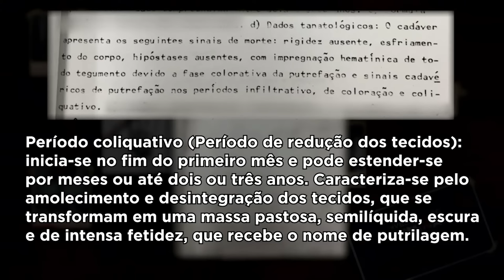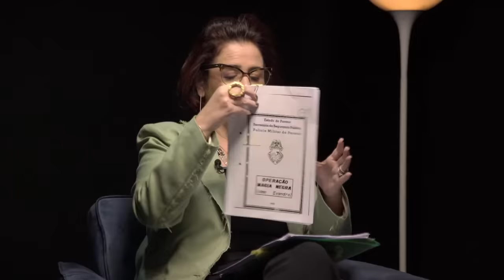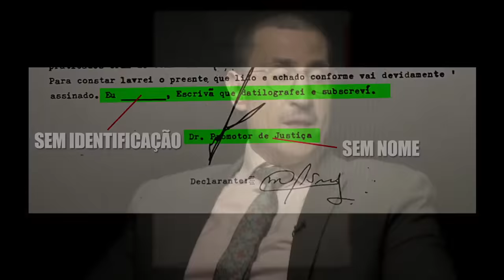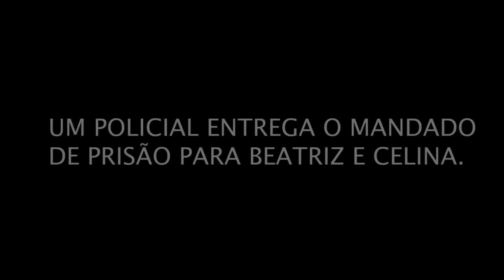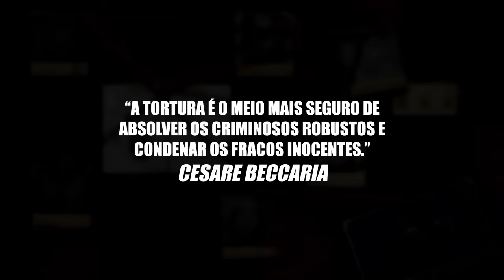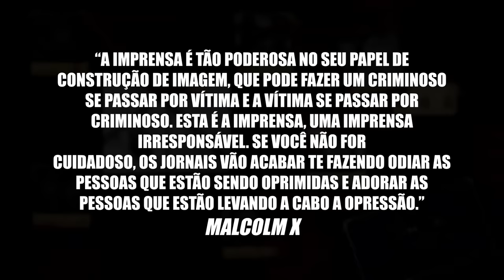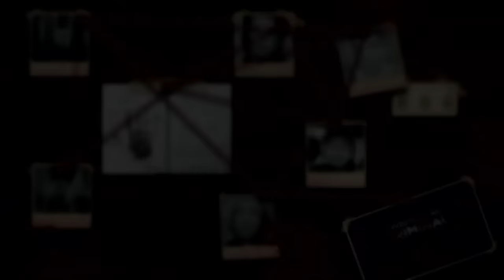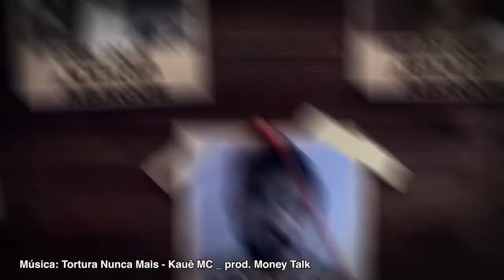CASO EVANDRO - OS 7 INOCENTES - INVESTIGAÇÃO CRIMINAL - AO VIVO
Confira todos os detalhes do Caso Evandro, menino que desapareceu e depois foi encontrado em 1992, e cuja investigação maldosa colocou 7 inocentes na cadeia.

LIVE ESPECIAL COM DRA ROSANGÊLA MONTEIRO E DR TIAGO PAVINATTO.

Em 6 de abril de 1992, Evandro Ramos Caetano, de apenas 6 anos, desapareceu, em Guaratuba, no litoral do Paraná – estado brasileiro que estava contabilizando dezenas de crianças desaparecidas no começo da década de 1990. Cinco dias depois, um corpo de um menino é encontrado num matagal já em avançado estado de decomposição e bastante violado. O pai de Evandro reconhece aquele cadáver como sendo de seu filho.

Três exames de DNA foram realizados, os dois primeiros deram como inconclusivos e o terceiro bateu com o DNA de Evandro. O crime jamais foi investigado como deveria ter sido, e tampouco se chegou aos autores da morte da criança – e até hoje há grandes suspeitas se aquele corpo encontrado num matagal em Guaratuba seria mesmo de Evandro.

O que acontece em seguida é um novo crime, que colocou na cadeia sete pessoas inocentes, que, tortur@das física, mental e juridicamente, foram levadas a contar uma história da qual eles jamais participaram. O enredo macabro, que a imprensa tornou famoso no Brasil como “os Bruxos de Guaratuba” foi todo imaginado e escrito por um novo personagem nesta história: Diógenes Caetano dos Santos Filho, primo de segundo grau de Evandro, que se auto intitulava tio do menino. Diógenes sempre teve problemas com uma das famílias mais tradicionais da cidade, a família Abagge, especialmente com Celina Abagge, primeira dama de Guaratuba, esposa do prefeito Aldo Abagge. Para Diógenes, Celina teria sido a responsável pela separação de seus pais anos antes.

Numa pseudo investigação paralela àquela realizada pela divisão especial da polícia civil do Paraná, conhecida como Grupo Tigre, Diógenes Caetano escreve o que passaria a ser conhecido como dossiê Magia Negra, onde ele narra tudo o que imaginou ter acontecido com Evandro. O Ministério Público retira o grupo Tigre do caso, e coloca um outro grupo para colocar em prática o dossiê de Diogenes. Esse grupo é o grupo Águia, da polícia militar do Paraná. Isso mesmo, a policia civil foi afastada para que um grupo da polícia militar exercesse a função de investigar um caso civil. Só essa troca da policia civil pela polícia militar já seria em si um problema constitucional.

O Dossiê Magia Negra coloca em prática o que parece ser mais um roteiro de vingança pessoal de Diógenes Caetano dos Santos Filho. Segundo ele, o crime contra Evandro havia sido todo premeditado por Celina Abagge, a primeira dama da cidade, a mulher que teria sido o motivo da separação dos seus pais, e a filha de Celina, Beatriz Abagge. O dossiê indicava que as duas teriam feito um ritual de magia negra com o corpo de Evandro porque queriam manter o poder político da família na cidade – detalhe que, em 1992, não existia reeleição. Para manter sua versão de magia negra, Diógenes vai ainda mais longe e envolve o pai de santo Osvaldo Marcineiro, que havia chegado à Guaratuba há poucos meses e foi colocado no dossiê como o líder da ação de satanismo. Ainda são citados nessa história absurda outras 4 pessoas: Vicente de Paula, que era assistente de Oswaldo; Davi dos Santos, presidente da associação de artesãos de Guaratuba, que foi quem liberou Oswaldo a montar uma mesa de leitura de búzios; Francisco Sérgio Cristofolini, o dono da casa alugada para Oswaldo morar em Guaratuba; além de Airton Bardeli, que exercia o cargo de gerente da serraria de propriedade da família Abbage. Para Diogenes, foi Airton que conseguiu um suposto pagamento para a oferenda de Oswaldo – pagamento esse nunca confirmado pelos bancos.

Com o enredo definido, o capitão do grupo Águia Valdir Copetti Neves - junto com a ajuda de outros policiais de sua divisão -, usou de violência física e moral para conseguir que os sete repetissem o que ele queria ouvir. A arrogância de Neves era tão altiva que ele ainda gravou todas as sessões de tortur@.

Em 2018, Ivan Mizanzuk, jornalista e professor de história, produziu o podcast Projeto Humanos – Caso Evandro, em que revisitou o crime e conseguiu, pela primeira vez, dar voz aos sete inocentes que foram julgados e alguns condenados como culpados. Graças ao trabalho de Mizanzuk, em 2021, veio à tona a fita gravada pelo capitão Neves com as tortur@s sofridas por suas vítimas.

Celina, Beatriz, Oswaldo, Davi, Francisco, Airton e Vicente são inocentes. Não são bruxos, não praticaram e nem praticam magia negra. Cabem ao ministério público e ao governo do Paraná o máximo de retratação que os sete podem receber. A começar por um pedido de desculpas e a anulação de suas condenações.

Produção @Medialandplay